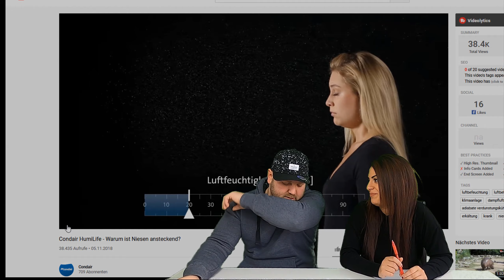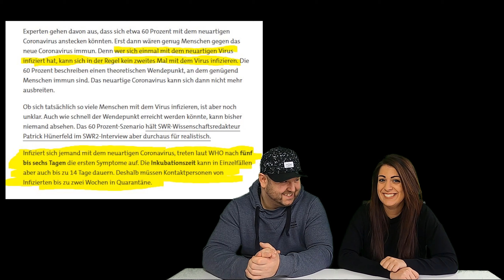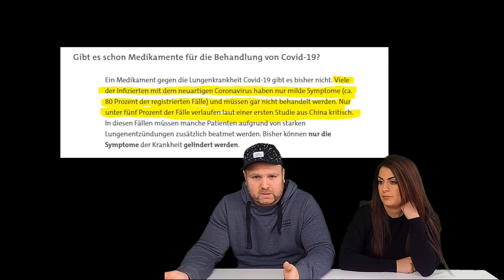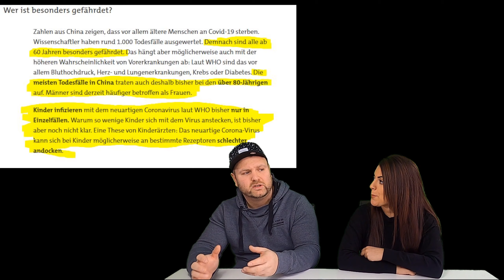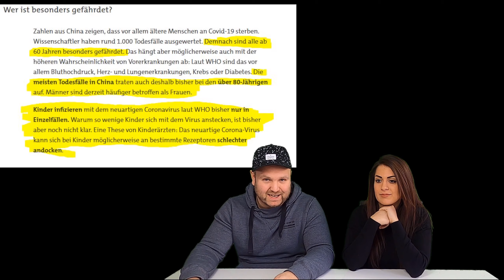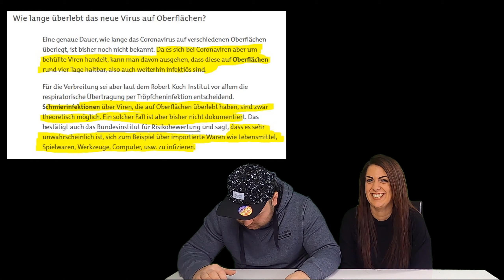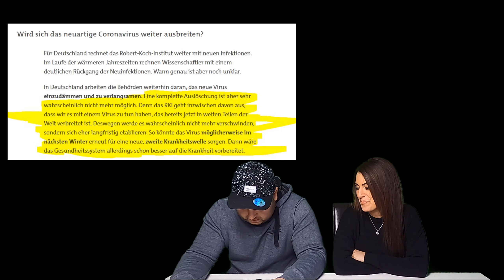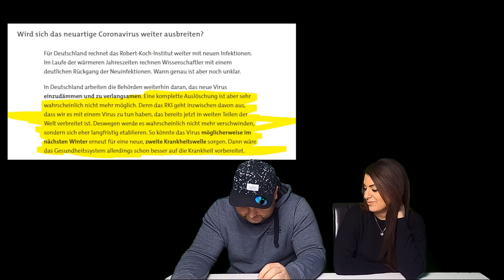Coronavirus | Die Absolute Wahrheit | Mit Schutzanzug durch Kaufland | Mit Maria und Tobias 👾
Wir würden uns von Herzen sehr über einen ⭐️Abo⭐️ freuen und uns mit deinem königlichen Besuch weiterhin beglückst, viel Spaß mit dem Video.💖

Alle links gehen nach Amazon, durch diese links bekommen wir eine kleine Provision, wäre schön, wenn du uns dadurch unterstützt. Kostet dir natürlich keinen einzigen Cent mehr ☘️

-- Unser  Derzeitiges Equipment🎥 --
Toby´s Handy
Maria´s Handy
Derzeitige Kamera
m2 SSD 1TB
RAM Speicher